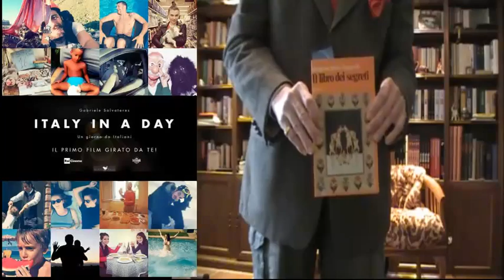Italy in a Day: @SanTenChan vi saluta e vi accenna delle idee di lettura sulla meditazione